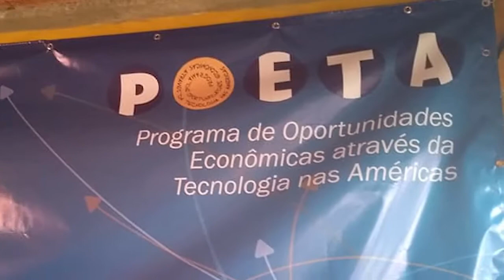Chamada pública Contos de Ifá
O Centro Cultural Coco de Umbigada, através do LABCOCO – Laboratório de tecnologia e inovação cidadã em parceria com a Mandata Coletiva de deputadas estaduais da JUNTAS, torna pública a seleção de profissionais para integrar a equipe pedagógica do projeto Contos de Ifá, Games roteirizados com a mitologia afrobrasileira.

O LABCOCO, situado em Olinda, realiza há 11 anos ações de formação e desenvolvimento de jogos digitais para jovens em situação de vulnerabilidade social, e busca por meio dessas ações democratizar o acesso à educação e a apropriação das novas tecnologias, bem como o enfrentamento do racismo estrutural.

Estamos buscando profissionais engajados na luta antirracista que venham a somar por meio de suas experiências à metodologia desenvolvida no LABCOCO. Os mesmos atuarão na Capacitação de Jovens em Desenvolvimento de jogos e experiências com ferramentas digitais para o mercado do trabalho.

As vagas serão para profissionais da área de:

– 01 vaga para Roteiro;
– 01 vaga para Game design;
– 01 vaga para Design gráfico;
– 01 vaga para Programação;
– 01 vaga para produção fonográfica

Devido ao processo de pandemia, como medida de contenção da doença e de disseminação do contágio, os cursos serão ministrados de forma online através das plataformas digitais e Sistemas de gestão de aprendizagem, metodologia utilizada pelos grandes centros de ensino no mundo.

Sigam o contos de ifá no Instagram @contosdeifa